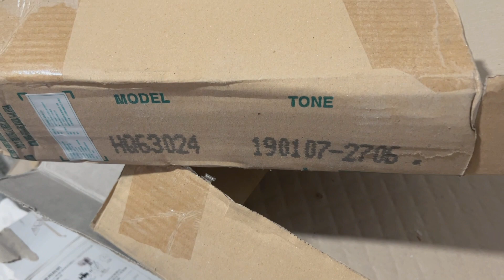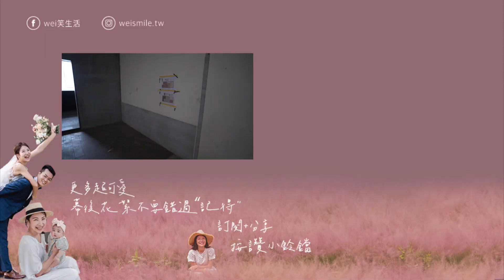50年透天老屋翻新｜磁磚到底該怎麼選？貼磁磚前一定要注意的事，防水、五金預埋、磁磚選擇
終於在大家敲碗之下更新了，老屋翻新一直都有進度但之前真的沒有太多的差異一邊監工也學到很多。這是個50年老屋翻新計劃，如果你最近也剛好有計劃要老屋翻新的朋友記得要『訂閱』。翻修真的是一個大工程，沒事別亂搞房子燒錢又燒腦！
這篇主要討論的部分是磁磚，磁磚真的百百種。但真得是有很多細節需要注意！如果你是準備翻修地磚以及房屋拉皮，這集你可以先留意一下關於磁磚的細節，看有哪些需要提早準備起來。有這些細節再至少不會翻車也會好看很多。

對了！這些都是我的真實翻車～所以想要有點設計感的房子一定要留意
BTW磁磚不要淘寶，因為正常運送運不過來～
希望這部影片有幫到正在規劃老屋翻新的你。